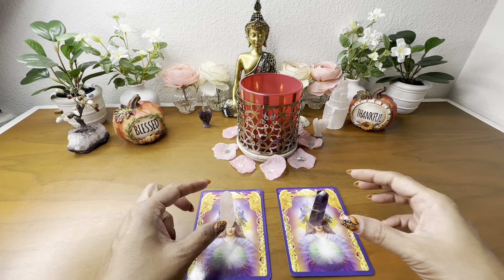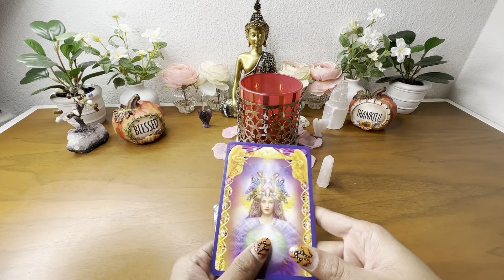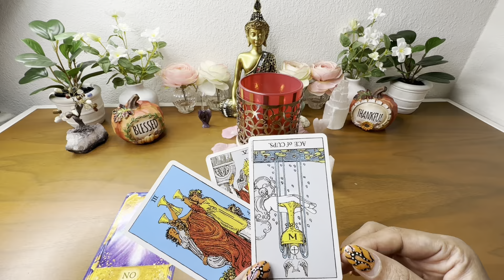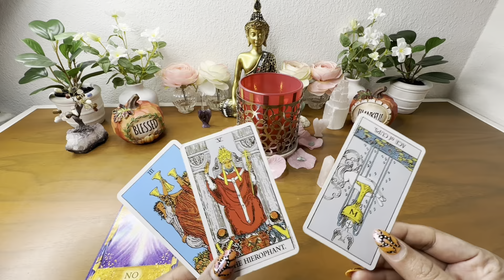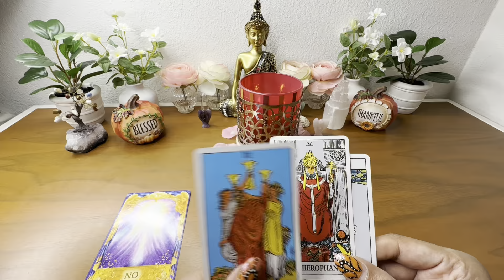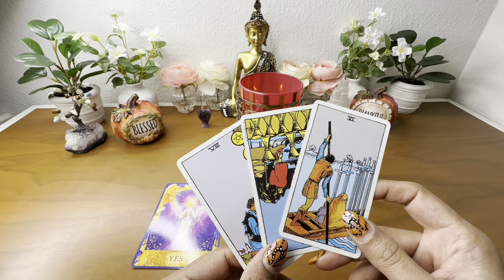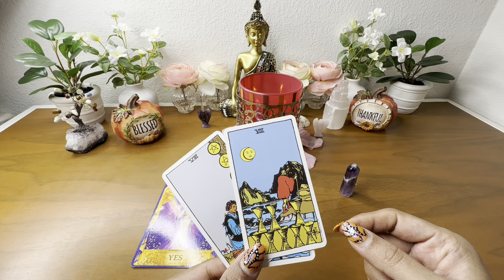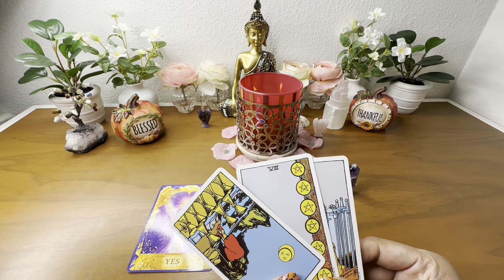ನಿಮ್ಮ ಪ್ರಶ್ನೆಗೆ ಉತ್ತರ | ಹೌದು ಅಥವಾ ಇಲ್ಲ | Yes or No Kannada Tarot Reading Divine Angels guidance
ನಿಮ್ಮ ಪ್ರಶ್ನೆಗೆ ಉತ್ತರ | ಹೌದು ಅಥವಾ ಇಲ್ಲ | Yes or No Kannada Tarot Reading Divine Angels guidance answer to your question problems Timeless